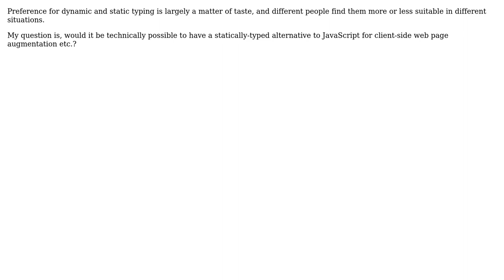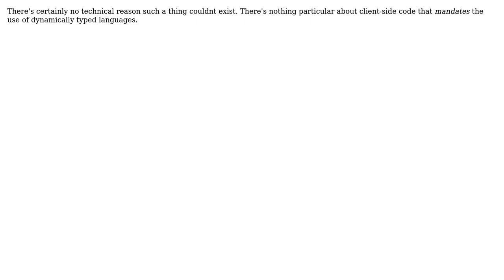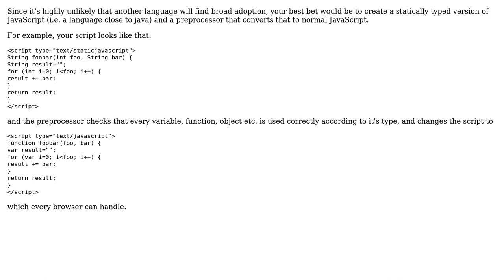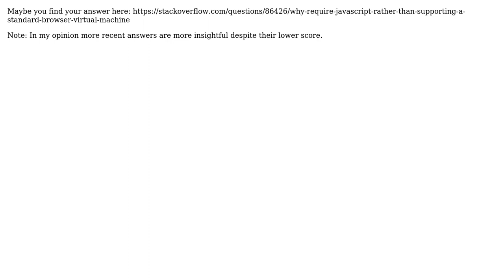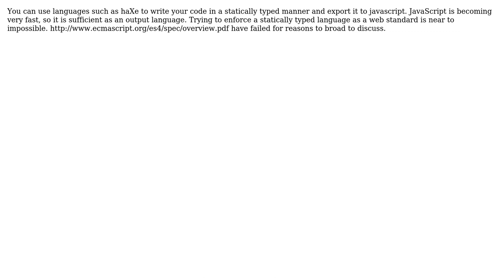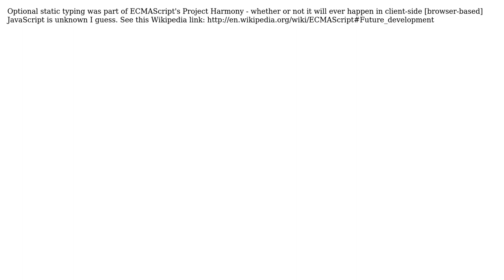Software Engineering: Would a statically typed alternative to JavaScript on webpages be practical?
With thanks & praise to God, and with thanks to the many people who have made this project possible! | Content (except music & images) licensed under CC BY-SA | Music | Images & others | With thanks to user user281377 user TMN user Shog9 user Philip Guin user mithrandi user Marcie user jqueryrocks user Inaimathi user Ian user GrandmasterB user Ebrahim Mohammadi user back2dos user Armand user Anon. and the Stack Exchange Network Trademarks are property of their respective owners. You are responsible for your own actions.